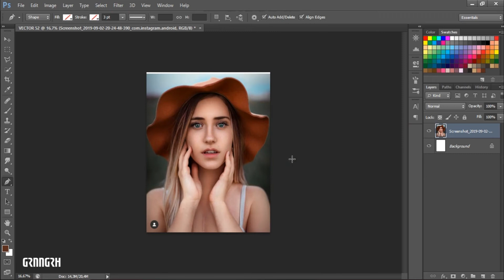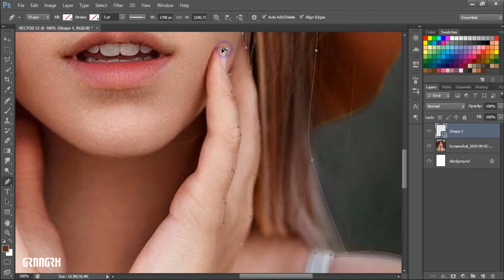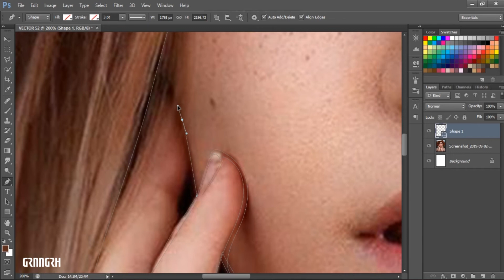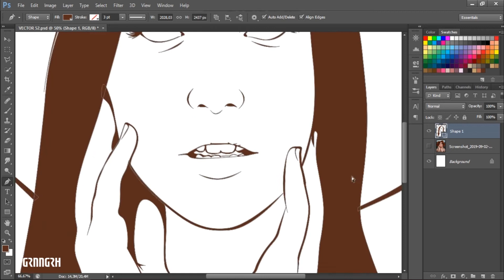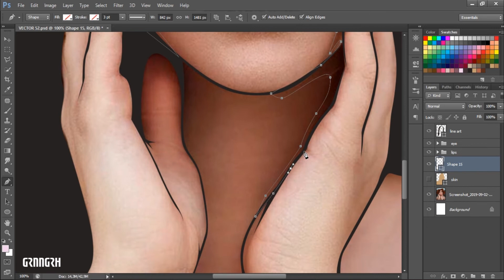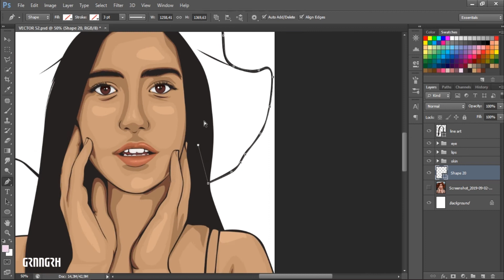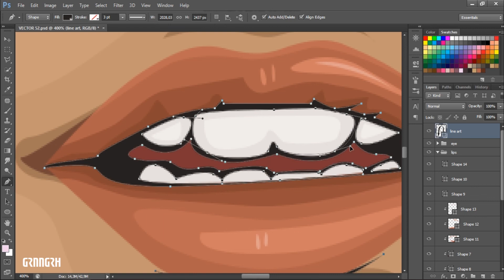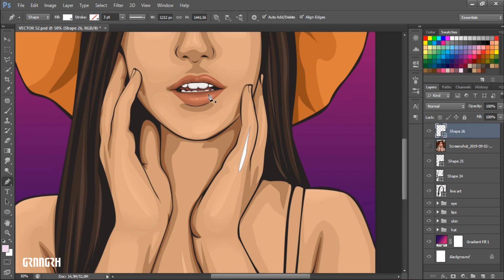How To Make Simple Vector Art | Speed Art #2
Di video kali ini saya ingin membagikan bagaimana proses saya membuat kartun vektor ilustrasi menggunakan adobe photoshop cs6.